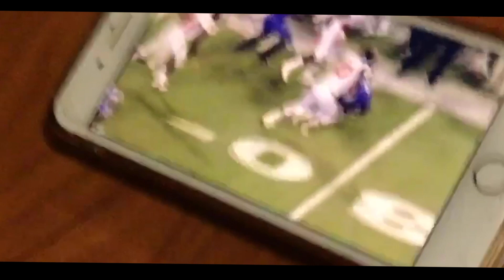Laid-Back Workout: A Quick Warm-Up & Catch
In this relaxed workout session Marion and Michael kick things off with a quick warm-up before diving into 30 minutes of catch. Keep an eye out for Marion's impressive "one-handed" catch! Plus, enjoy some spontaneous dance breaks fueled by catchy tunes. Stay active, have fun, and catch all the action in this wholesome fitness video!